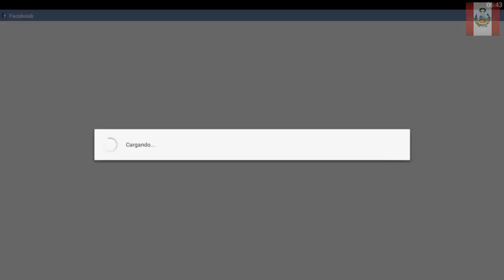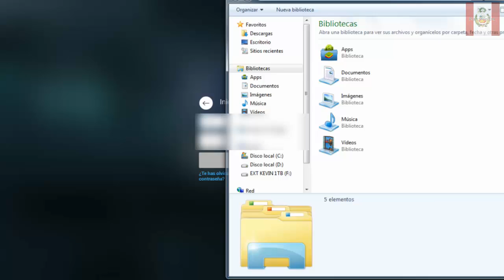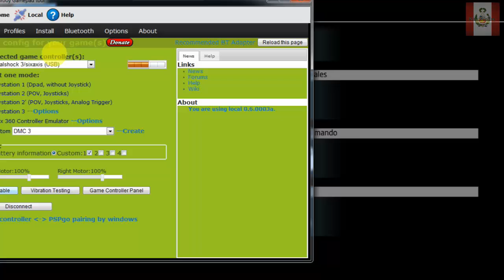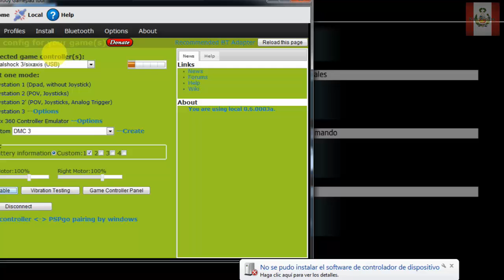Assassins Creed Identity Gameplay Prueba INTRODUCCION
Les traigo un gameplay de prueba de un juego que esperaba mucho tiempo pero al final no salio como esperaba y es:

STEAM: NECTOSDE2